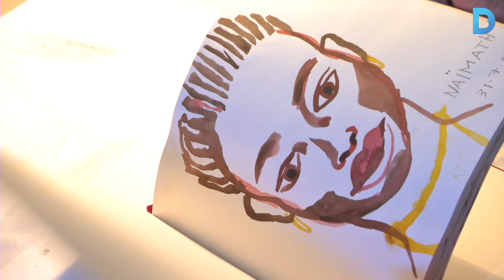Reivindicant els drets dels infants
L'Ajuntament penja un tapís al balcó per celebrar el Dia Mundial del Nen. Més informació